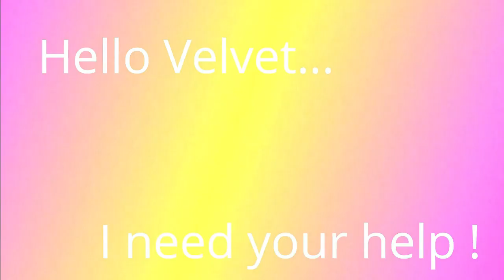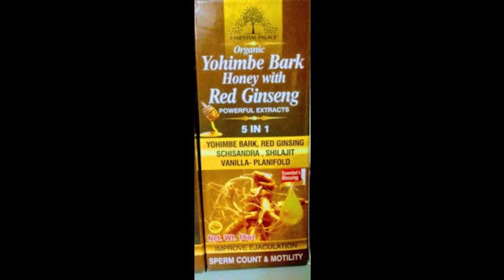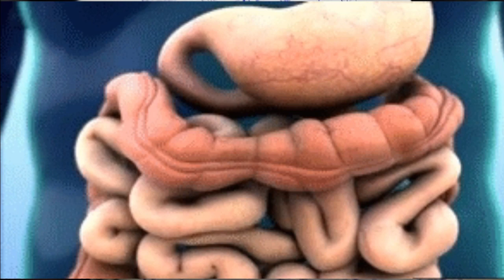I LOST 24 LBS. WHAT I ATE TO LOSE WEIGHT | OMAD DIET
AS YOU CAN SEE IN THE TITLE, IYOUR GIRL LOST 24 LBS. IN THIS VIDEO, I WANTED TO SHARE WHAT I ATE AND WHAT I AM EATING TO LOSE THE WEIGHT. SO FAR, I'VE BEEN ON THE OMAD DIET AND IT HAS BEEN WORKING FOR ME. I START MY DAY DRINKING MY WEIGHT LOSS TEAS, AND A CUP OF COFFEE, AS WELL AS DRINKIG LOTS OF WATER THROUGHOUT THE DAY. THEN ABOUT 5PM, I EAT MY MEAL.  AND DEPENDING ON MY APPETITIE, I MAY ALSO EAT SOME FRUIT FOR DESSERT.

Please checkout my Ebay Store for powerful herbs and tonics for weight loss, boosting your immunity and so much more.

CHECK OUT THESE VIDEOS THAT WILL HELP YOU TO LOSE THAT WEIGHT FAST

WHAT IS THE BEST TEA FOR FAST WEIGHT LOSS || MY FAVORITE DETOX FOR WEIGHT LOSS  DRINK + RECIPE

32 oz. Real lemon 3 pack

If you have any video request, feel free to let me know.